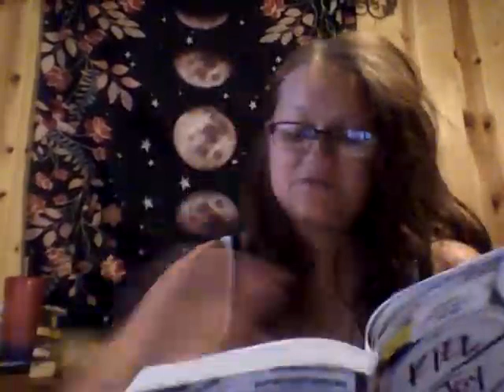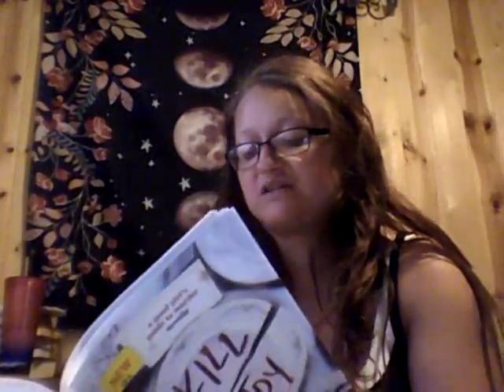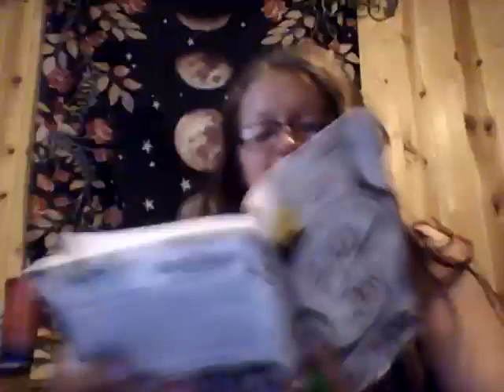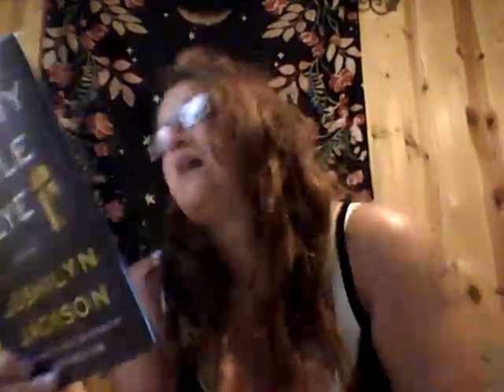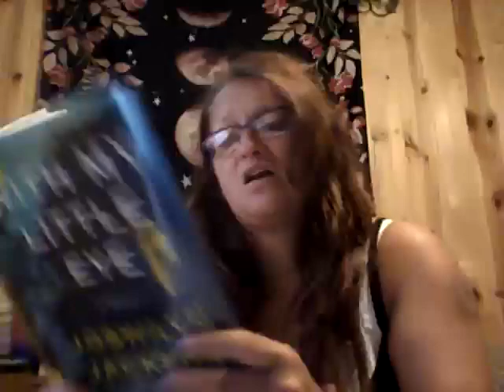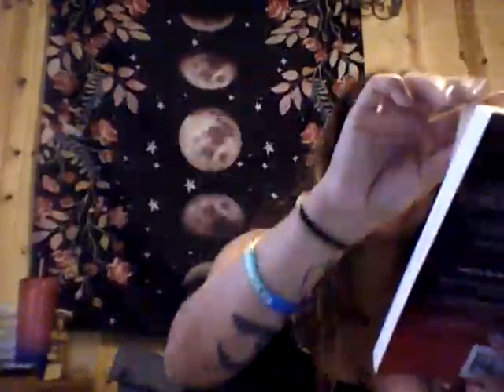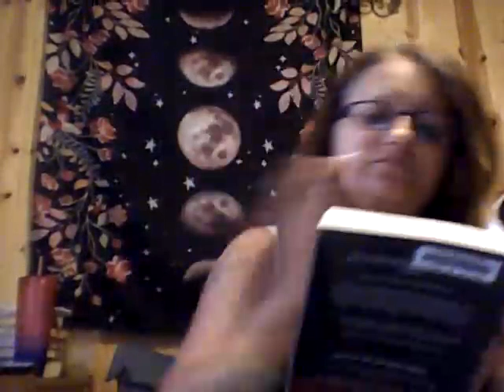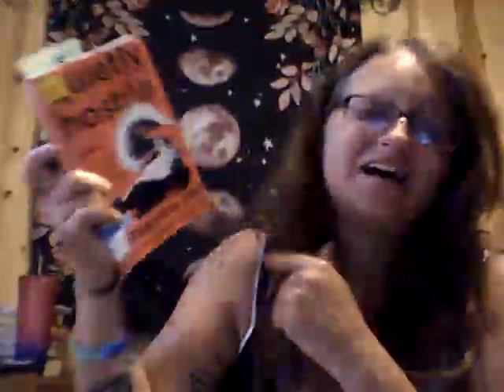Try a Chapter Library edition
I read the 1st chapter to see if it will keep me interested to determine if I want to read the book in full.